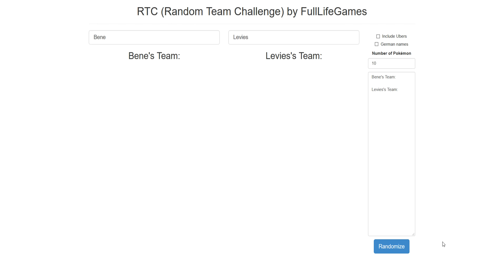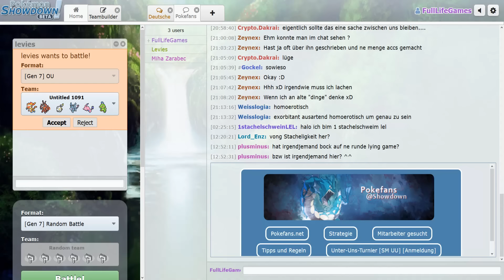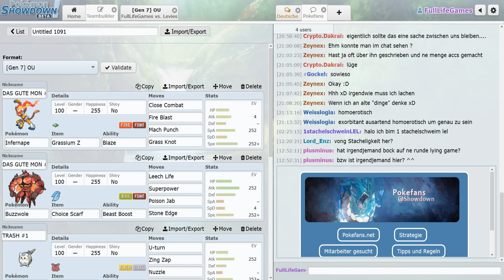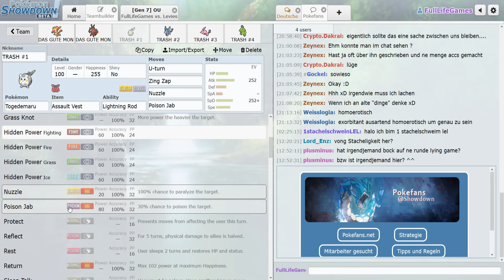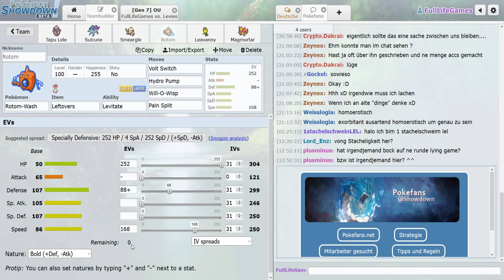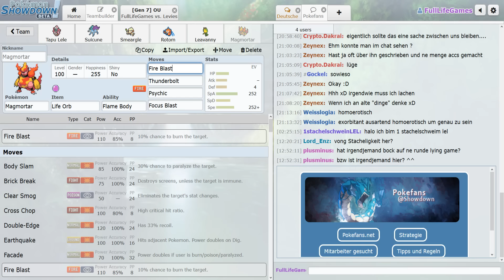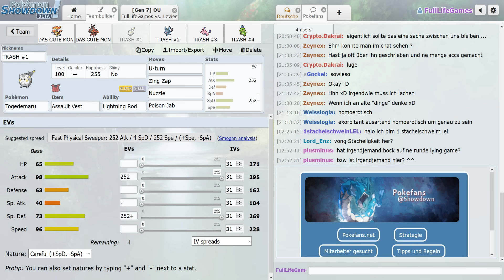GPL Vorbereitung - RTC (Random Team Challenge) - #10 - mit MeLevies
Da die GPL bald wieder losgeht, habe ich mir überlegt ein altes Format mal wieder ins Leben zu rufen!